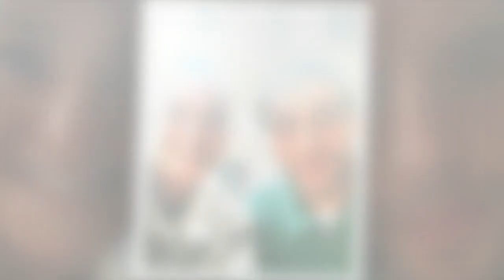Ant McPartlin's ex Lisa Armstrong's heartbreak after sudden split from boyfriend